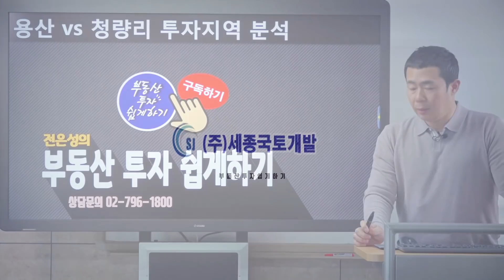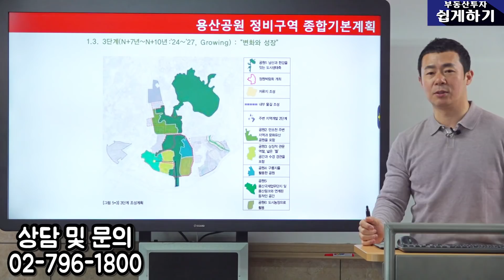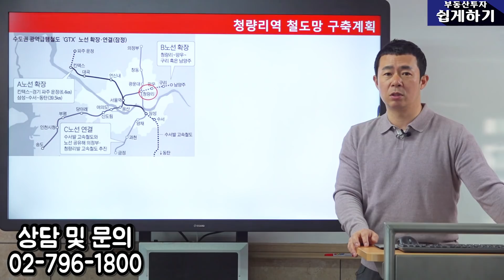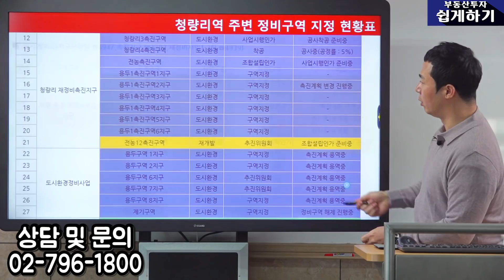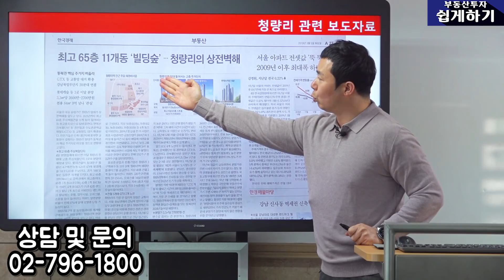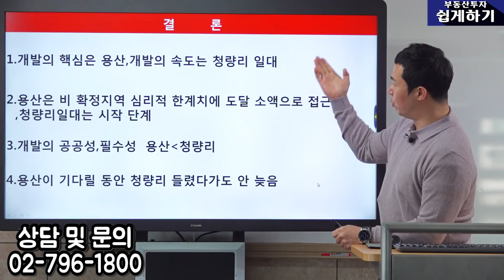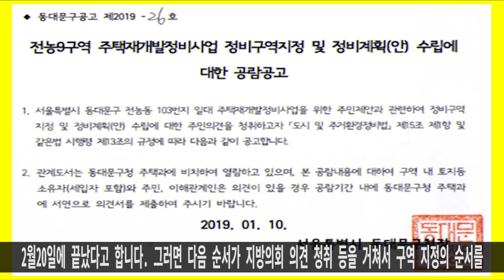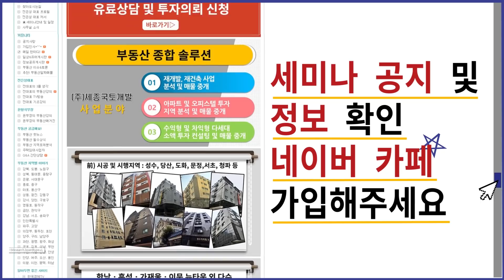[부동산 재테크 투자] 청량리 투자가 용산보다 빠르다 용산 vs 청량리 투자지역 분석 | 부동산 투자 및 상담 문의 : 02-796-1800 세종국토개발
[부동산 재테크 투자] 청량리 투자가 용산보다 빠르다! 용산 vs 청량리 투자지역 분석

-용산구 투자지도
-용산 핵심이슈지역 위치도
-용산공원 정비구역 종합기본계획
-청량리역 인접 행정구역(전농동, 청량리동, 제기동,용두동)
-청량리역 철도망 구축계획 및 노선 총정리
-청량리역 주변 정비구역 지정 현황도 및 금액대별 투자처
-개발의 핵심은 용산, 개발의 속도는 청량리!
-전농 9구역 현장영상